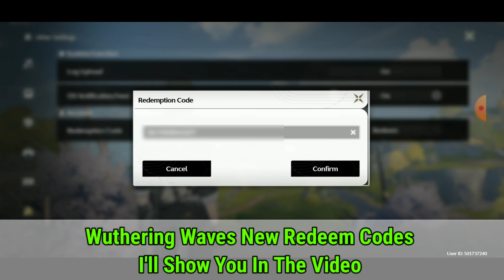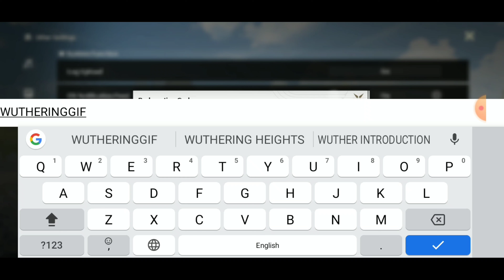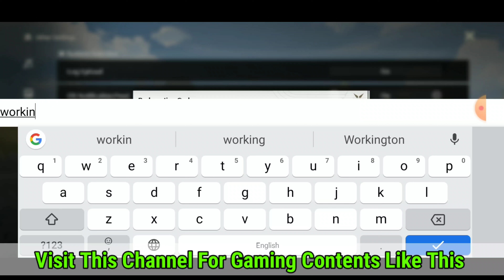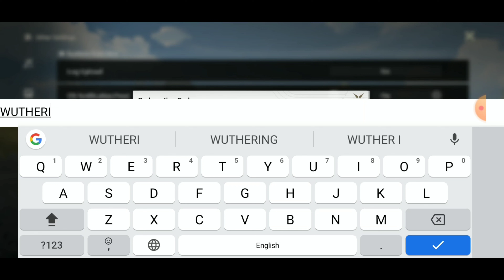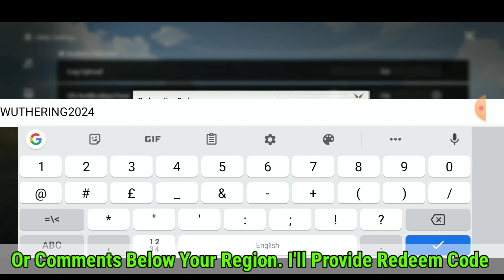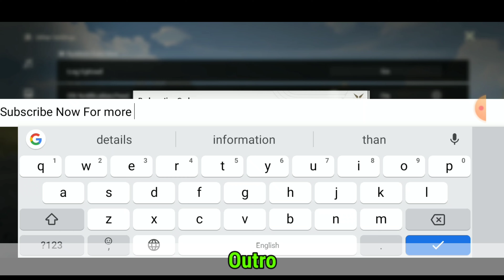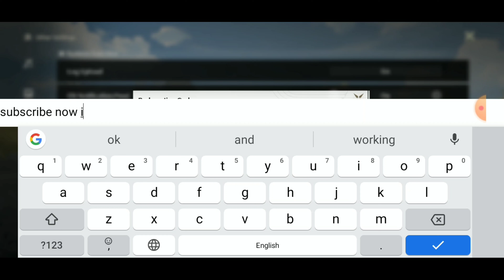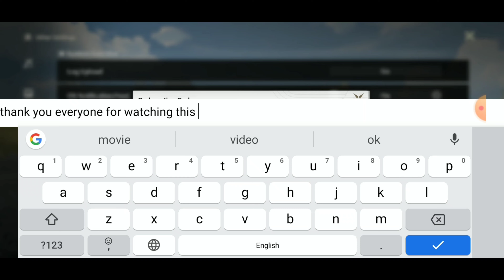All Redeem Code💥 Wuthering Waves | New Wuthering Waves Redeem Codes 2024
Welcome Back Wuthering Waves Players
In This Tutorial Video We'll Cover All The Latest Redeem Code For Wuthering Waves Game

About Wuthering Waves
Wuthering Waves is a free to play action role playing game developed and published by Kuro Games.
Start Your Gaming Journey

1: Wuthering Waves Codes 2024
2: New Wuthering Waves Redeem Code
3: Wuthering Waves Gameplay
4: Wuthering Waves Tier List
5: Code Wuthering Waves
6: Wuthering Waves Gameplay iOS
7: How To Redeem Wuthering Waves Codes

Have You Any Questions About Wuthering Waves?
Leme know in the Comments

Hope You Guys This Video Is Helpful For All Wuthering Waves Players